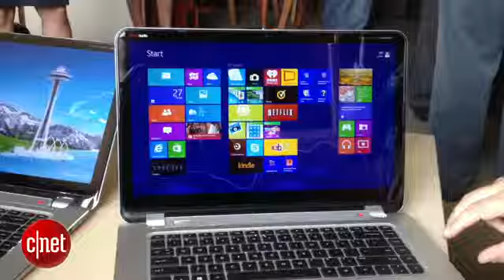Laptop: HP Spectre XT TouchSmart Ultrabook